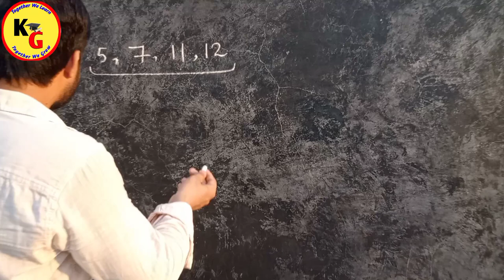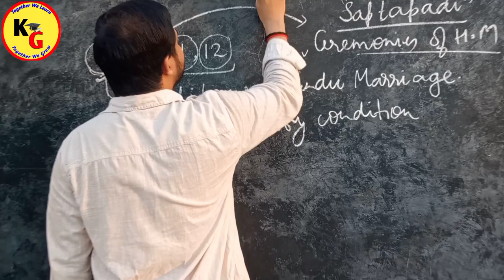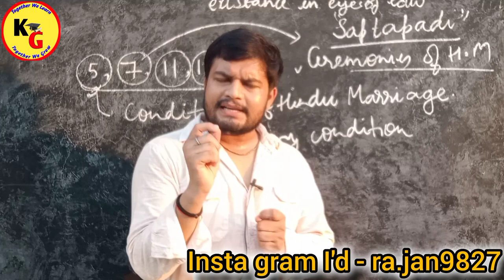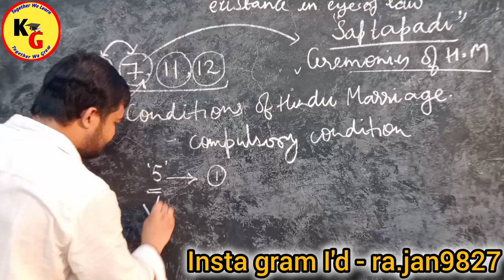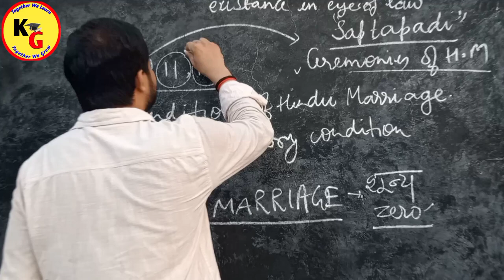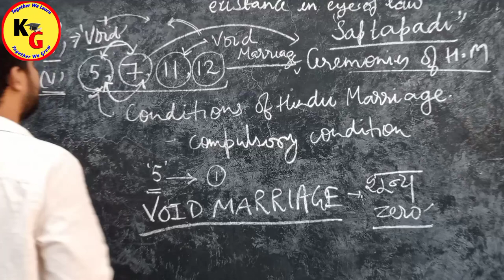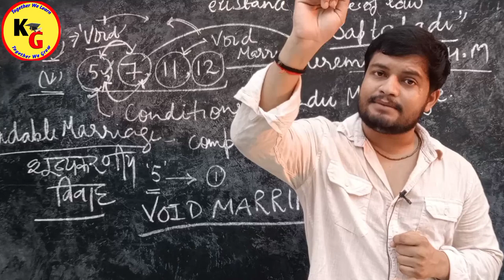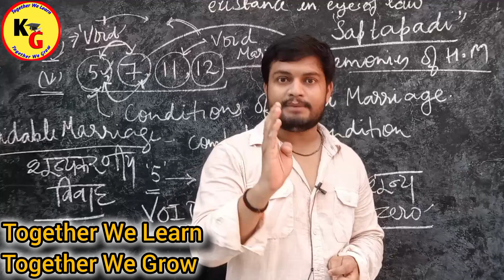Comparative Lecture on VALID MARRIAGE, VOID MARRIAGE and VOIDABLE MARRIAGE | Knowledge Grip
Comparative Lecture on VALID MARRIAGE, VOID MARRIAGE and VOIDABLE MARRIAGE | Knowledge Grip @PWLawWallah

In this video we will discuss about complete Concept of Valid , Void , Voidable Marriages in Hindu law .

knowledge Grip,law lectures by Rajan Yadav,law with twins,yg law,law guru Anurag rishi,linking laws,unacademy judiciary world,unacademy linking laws,study IQ judiciary,pw law wallah,Xpert law school,vidhik shiksha,vidhan ka Gyan,yg law gaurav yadav,types of marriages under Hindu law,types of marriages under Hindu marriage act,Hindu Marriage Act 1955,valid marriage void marriage Voidable Marriage,void marriage in Hindu law,Valid marriage,Voidable Marriage

ID - ra.jan9827